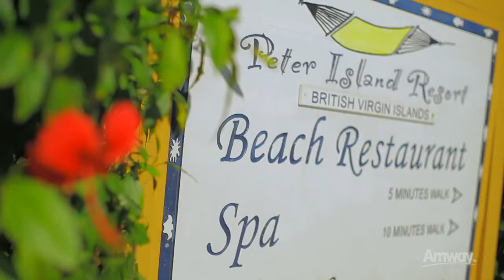Diamond Dreams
А слів немає...
Емоції зашкалюють